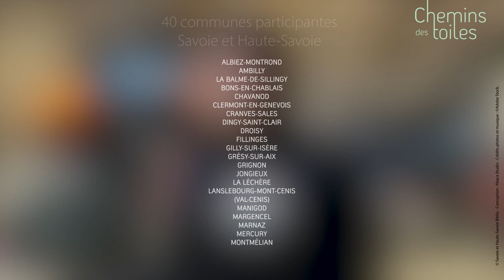Chemins des toiles 2024 - Bande annonce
La Direction de la lecture publique s'associe à Images en bibliothèques pour participer au « Mois du film documentaire ». Cette manifestation d'envergure nationale donne un coup de projecteur sur le cinéma documentaire de création en organisant des projections et des débats dans les bibliothèques.

Une sélection principale de 7 films, élaborée par un comité de sélection composé de professionnels du cinéma, de représentants de bibliothèques et de la Direction de la lecture publique, est proposée aux bibliothèques des Pays de Savoie.

Les réalisateurs seront présents en novembre lors des projections des films de cette sélection. Une sélection complémentaire comportant dix films vient enrichir la programmation.